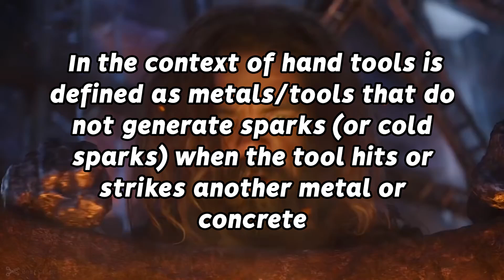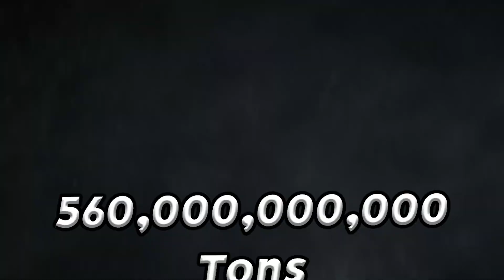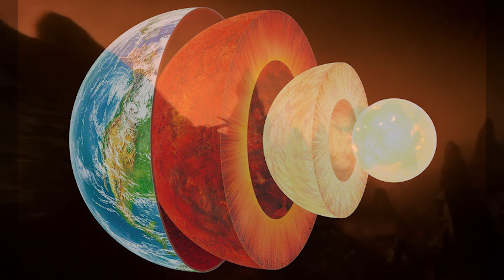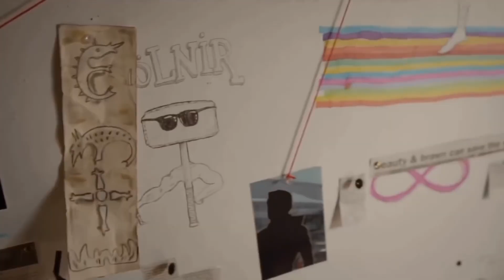How Powerful Is Thor? (With Science)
How Powerful Is Thor? What Is He Truly Capable Of? The answer is more incredible and bizarre than you might think...